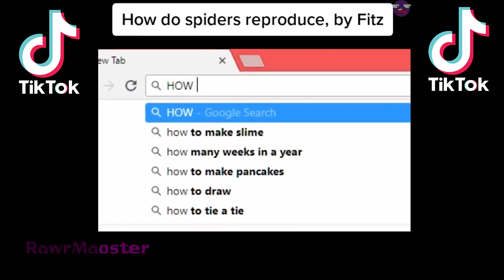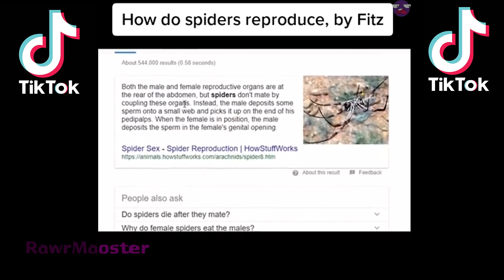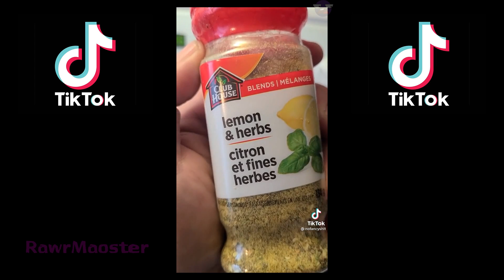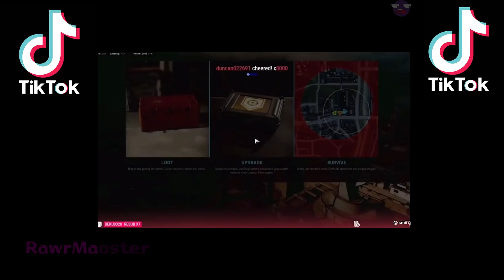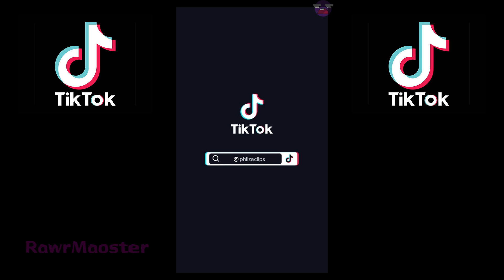Random Tiktok Videos #41